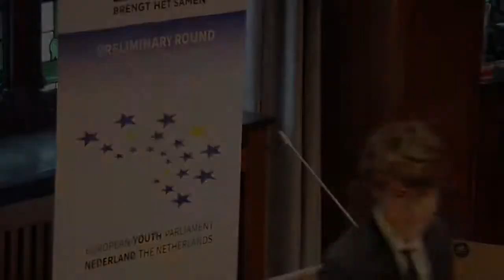Defense speech Samuel EYP Prelims Breda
Samuel Defense speech EYP Prelims Breda
Barlaeus Gymnasium Amsterdam